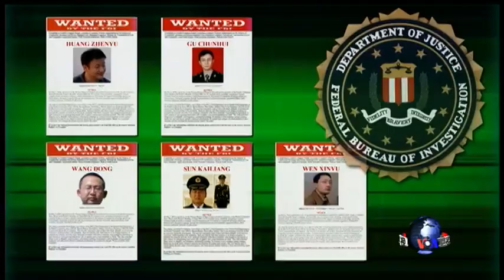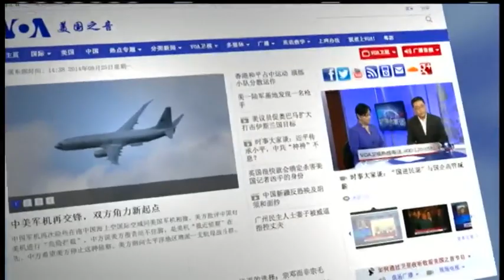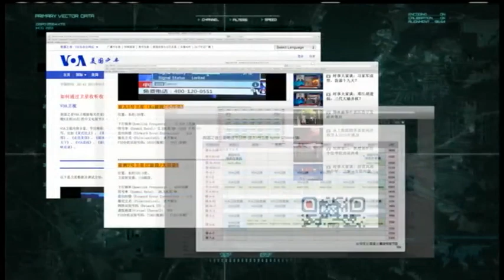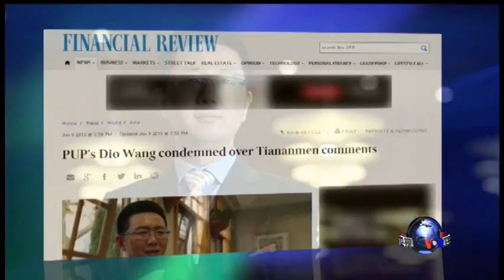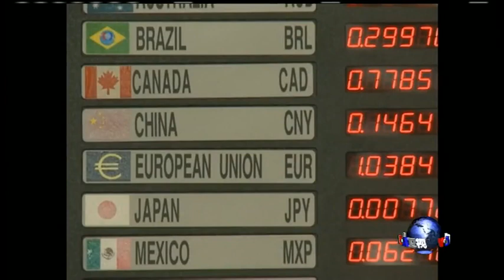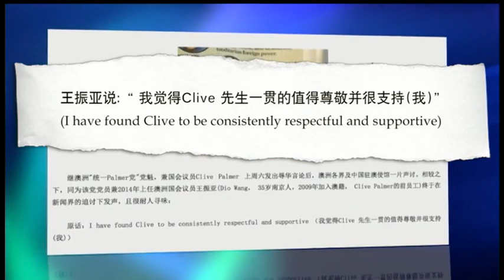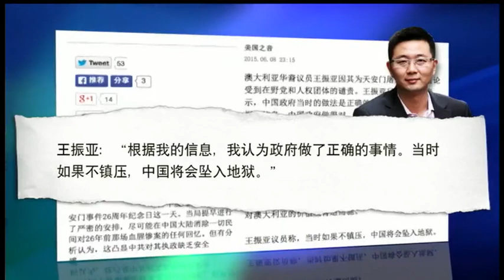VOA卫视(2015年6月16日 第二小时节目：时事大家谈 完整版)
VOA卫视第二小时内容包括重要国际新闻以及时事大家谈。中国军委副主席范长龙日前率领高规格的代表团访问了美国。他是自习近平2012年上台以来中国军方访美的最高级别官员。此访正值美中关系因为南中国海争端以及网络攻击事件而出现紧张之际。在今天的节目中，我们要透过范长龙的这次访美来看美中两国的军事交流以及整体美中关系的发展。另外，澳大利亚联邦参议员王振亚因为说出了“中国政府镇压六四是对的”以及在南中国海岛屿争议中力挺中国而引起轩然大波。一个靠着西方民主制度而当选国会议员的人为何会口出此言? 随着中国政治影响力和经济实力的扩大以及中国移民的增加,中国的民族主义情绪是否正在逐渐进入西方世界?

范长龙访美 既对抗又合作？

澳议员挺中言论为何引起轩然大波？